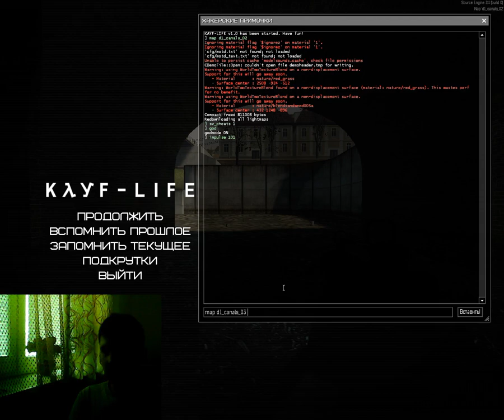KAYF-LIFE 2 - "Remake 2017 Year" #4.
"@ндрейMoscow" - Новое (продолжаем ...) очередное моё прохождение, да , пытаюсь пройти ВСЮ игру (в_названии_видео) о наркомане-алкоголике и пьяни(пьянице) - Жоре Фридмане , который подпольно продаёт бухло, какаинум и многое другое , собственно DRUGS. Ждите новых поступлений :: )) ^^